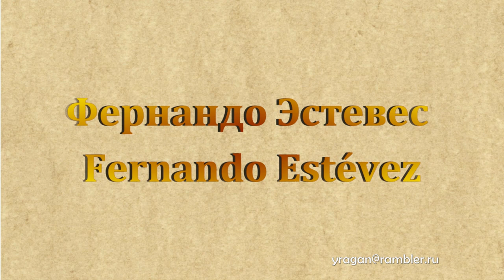Фернандо Эстевес Fernando Estévez биография работы